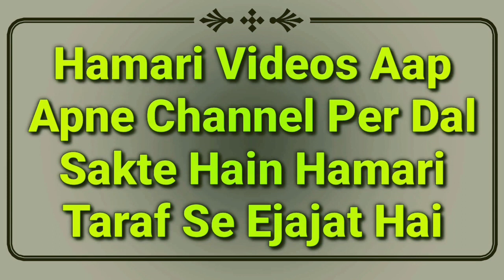Wazu Ke Faraiz | Wazu Ke Masail | Wazu Ka Full Bayan (Urdu & Hindi) | وضو کے فرائض اور مسائل | MARB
Wazu me kitne faraiz hain or kya kya hai or wazu ke zaroori masail ka important bayan is video me zaroor dekhiye by Mufti Abdur Rahman Banahara MARB Deeni Malumaat YouTube Channel

2⃣ WhatsApp Par Ham Se Judne Ke Liye Aap Apne WhatsApp Number Se Hamare WhatsApp Number Ko Apna Naam Aur Mukammal Adress Ke Saath Add Likh Kar SMS Send Karen,

3⃣ Koi Sawal Yani Masla Masaail Puchna Ho To Aap Comment Ke Zarya Puch Sakte Hain Ya Mufti Sahab Ke Number Par Call Kar Ke Puch Sakte Hain,

4⃣ Channel Ke Bare Mein Kuch Batana Ho Ya Aap Apni Video Dalna Chahte Hain To Rabta Kar Sakte Hain,
🌎MARB🌎
Channel By :- Mufti Abdur Rahman Banahara
Full Adress:-